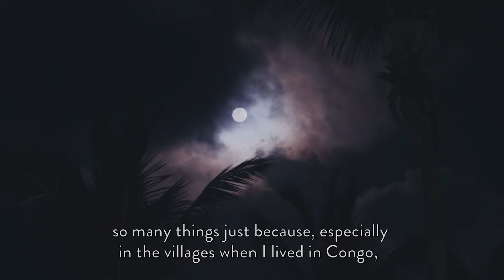Jesus Christ will remove every fear from your heart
* If you would like to send an invitation for an event or conference